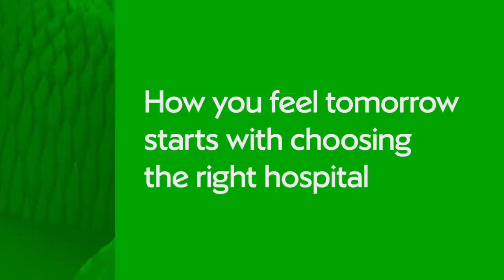Matchday Moments | Cheltenham Town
The Greens made it back to back Sky Bet League One wins with Boxing Day victory at Cheltenham Town.

Enjoy a cracking Christmas performance all over again with Matchday Moments.